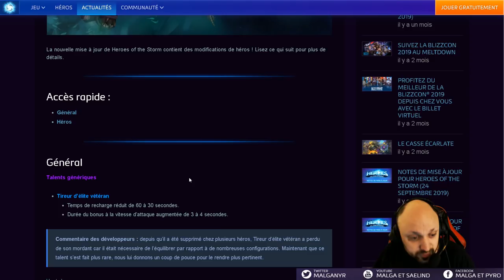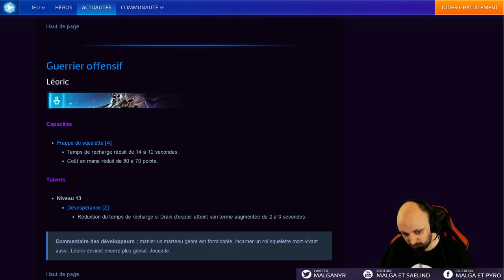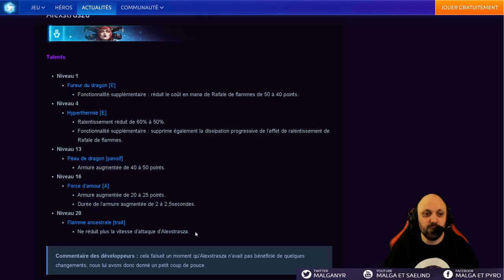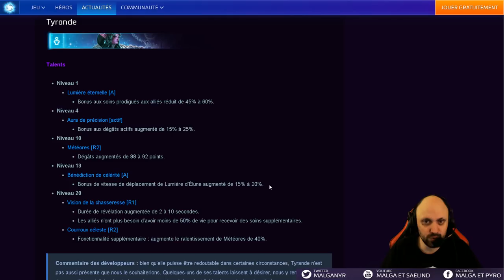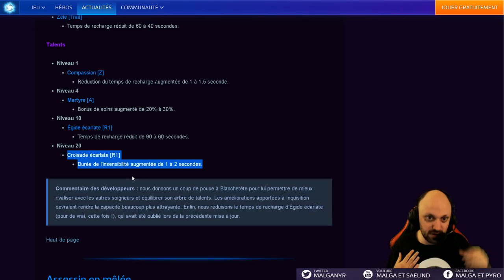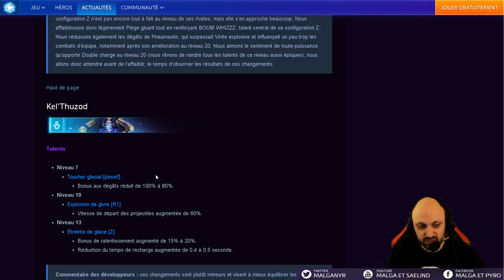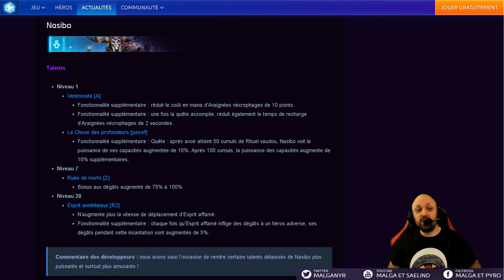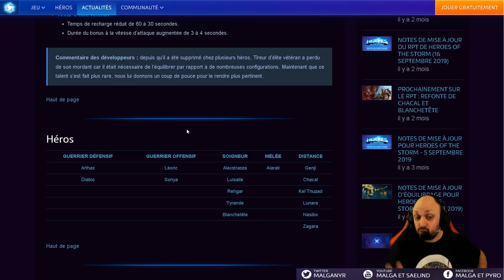[HotS] Patch Equilibrages 2.48.4 (Whitemane, Zagara, Nazeebo, Sonya)